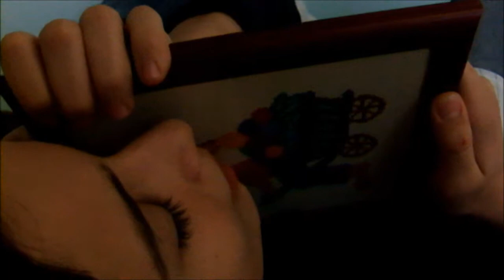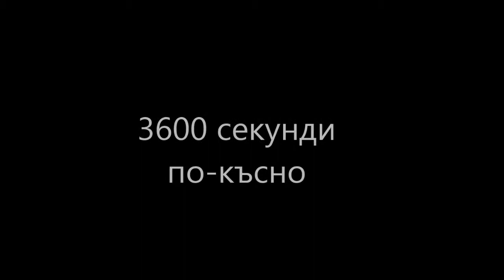Ghost Busters: Idiot edition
Това беше странно.